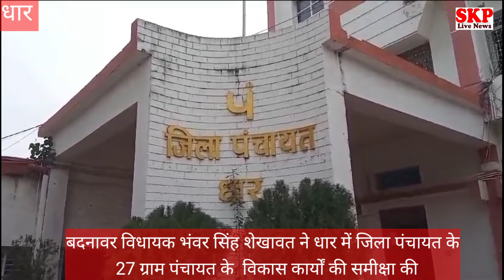धार।जिला पंचायत सभा कक्ष में बदनावर विधायक शेखावत की मौजुदगी में 27 ग्राम पंचायतों की समीक्षा बैठक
बदनावर विधायक शेखावत की मौजुदगी में जिला पंचायत में समीक्षा बैठक हुई
नल जल योजना में भारी भश्ट्राचार की शिकायत, आरईएस के काम वर्षो से पडे अधुरे
प्रधानमंत्री सडक विभाग के अधिकारी बिना जानकारी लिए पहुॅचे बैठक मे
जनप्रतिनिधि व अधिकारी दोनो ही वर्ग जनता के लिए काम करते है- विधायक शेखावत
धार। बदनावर विधायक भंवरसिंह शेखावत की अध्यक्षता में एसडीएम धार रोशनी पाटीदार की मौजुदगी में बदनावर विधानसभा क्षेत्र में धार जनपद पंचायत की 27 ग्राम पंचायतों में विकास कार्य एवं विभागीय योजनाओं के संबंध में जिला पंचायत सभा कक्ष में समीक्षा बैठक आयोजित की गयी। जिसमें पीएचई, आरईएस, स्वास्थ्य, प्रधानमंत्री सडक विकास, राजस्व सहीत कई विभाग के अधिकारी, कर्मचारी उपस्थित थे। बैठक में पीएचई विभाग में बडी लापरवाही सामने आयी। तथा आरईएस विभाग के कई काम लंब समय से अधुरे पडे होने की शिकायत भी मिली। तीसगांव अस्पताल में महिला चिकित्सक का पद रिक्त है। तथा एसडीएम रोशनी पाटीदार ने स्वयं शिकायत की गयी कि कई स्कूलों में बने शौचालय में सफाई नहीं होती है।

समीक्ष बैठक में विधायक शेखावत ने कहा कि जनप्रतिनिधियों को जनता अपनी समस्या बताती है। उन समस्याओ को अधिकारियो के संज्ञान में लाकर उनका उत्तर लेने के लिए अधिकारियों के साथ बैठक की गयी। हमने समीक्षा बैठक की शुरुआत की है। प्रत्येक तीन माह में यह बैठक होगी। बदनावर विधानसभा में शामिल धार जनपद की 27 ग्राम पंचायतों को लेकर बैठक की गयी है। विकास को लेकर बातचीत की गयी। आरइएस, पीएचई, सहीत कई विभाग में समस्याएं सामने आयी है। पुराने बंद पडे काम शीघ्र पुरे करने के निर्देश दिए गये है। जनता की अदालत में अधिकारी के कामों को सामने रखने का काम समीक्षा बैठक में होता है। जनप्रतिनिधि व अधिकारी दोनो ही वर्ग जनता के लिए काम करते है।

 नल जल योजना में भारी भश्ट्राचार की शिकायत -

विधायक शेखावत ने बुधवार को धार जनपद की 27 ग्राम पंचायतो के विभाग प्रमखों के साथ विकास कार्याे को लेकर समीक्षा बैठक ली गयी। जिसमें पीएचई विभाग की नल जल योजना में भारी अनियमिता सामने आयी। 52 गावों में ग्रामीणों को नल जल योजना का लाभ नहीं मिला। तथा ठेकेदार ने नल जल योजना के नाम पर गावों की सडक भी खोद दी गयी। जिससे रहवासियों को आवागमन में भारी परेशानी होती है। उपयोग के पहले ही टुट फुट गयी पाइप लाइन में भारी भश्ट्राचार की शिकायत मिली। तथा स्कूलों में लगायी गयी हेंडवाश युनिट टुटने फुटने की भी शिकायत मिली। जिसमें एसडीएम को जांच हेतु निद्रेशित किया गया।

प्रधानमंत्री सडक विभाग के अधिकारी बिना जानकारी के मीटिंग में पहॅुचे। सडकों के बारे में बातचीत करने पर केवल एक ही जवाब मिला कि इंजीनियर से जानकारी बुलवा रहा है। विभाग द्वारा निर्मित सडक पर निर्माण संबंधी सूचना बोर्ड लगाने के निर्देश भी दिए गये। लबरावदा से आहू पहुॅच मार्गं, ताजपुर से उमरिया मार्ग निर्माण का प्रस्ताव बनाने की निर्देश दिए गये।

आरईएस के कई काम वर्षो से अधुरे पडे-

समीक्षा बैठक में आरईएस विभाग के कई काम वर्षो से अधुरे पडे होने की षिकायत मिली। जिसमें ताजपुर में काम 4 वर्ष से बंद पडा है। वही सांभर से तिवडी मार्ग की स्थिति दयनीय है। मार्ग पर 4 डंपर डालकर काम बंद करने की शिकायत भी ग्रामीणों द्वारा की गयी। तथा जो काम किया गया उसमें भी गुणवता का अभाव है। बांकुरली से तारोद मार्ग पर 4 साल से काम बंद पडा है।

तीसगांव में महिला चिकित्सक नही होने से महिलाएं होती है परेशान-

शासकीय अस्पताल तीसगांव में महिला चिकित्सक एवं स्टाप नर्स के  पद रिक्त है। तथा एंबुलेस हे परंतु चालक नही होने से मरीजों को परेशानी होती है। तथा आरोग्य केद्र बंद मिलने की शिकायत भी की गयी। नागदा गुजरी मार्ग पर अचानक दुर्घटना में घायल को रैफर करने में एंबुलेस चालक नहीं होने से भारी परेशानी से छुटकारे हेतु जिला अधिकारी को मांग पत्र भेजने संबंधी निर्देश दिए गये।

साथ ही 15 वे वित आयोग की जनपद निधी, पीएचई विभाग को हेडपंप सुधारने, विधुत विभाग अंर्तगत विधुत ट्रांसफार्मर ओवर लोड की रोकथाम हेतु नए ट्रांसफार्मर लगाने के निर्देश दिये गये। राजस्व विभाग में आबादी क्षेत्र की प्रकिया पुरी करने, रामपुर में स्कूल परिसर में अतिक्रमण हटाने, कालूखेडी में आंगनवाडी में अतिक्रमण हटाने, बोरदा छात्रावास का सीमांकन करने, उमरिया पाडा में आगंनवाडी भवन का निर्माण पुर्ण करने, अधुरे पडे सामुदायिक भवनों को निर्माण पुर्ण करने एवं पुलिस विभाग को क्षेत्र में हो रही चोरियों की रोकथाम, नशा खोरी एवं अवैध जुंआ सट्टा की रोकथाम हेतु निर्देशित किया गया। मप्र सडक परिवहन विभाग में सादलपुर में फोरलने के सर्विस मार्ग पर नाली निर्माण तथा बदनावर चौपाटी पर ओवर ब्रीज निर्माण हेतु निर्दशित किया गया। बदनावर तहसील के संदला में 7 साल पहले हुई सेल्समेन के साथ लुट की घटना की अध्यक्ष के विरुध मामला दर्ज करने के निर्देश दिए गये। सहकारिता विभाग को अगली बैठक में इसका जवाब देना है। विन विभाग द्वारा बांस रोपण में मिलने वाले अनुदान की जानकारी दी गयी। बैठक में सभी विभाग प्रमुखों को दिशा निर्देश दिए गये। तथा प्रत्येक तीन माह में बैठक का आयोजन किए जाने हेतु आदेशित किया गया। इस दौरान आशिष भाकर, राजेश राठौड, महेश पाटीदार, सुरेश कामदार, मनोज परमार, गजेन्द्र पटेल, निज सहायक आर पी सिंह सहीत कई जनपद प्रतिनिधि मौजुद थे। जानकारी विधायक मीडिया प्रभारी महेश पाटीदार ने दी